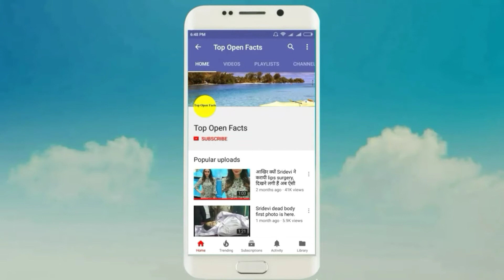Supreme court - Bharat stage BS4 vehicle will be not sold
The Supreme Court has given ultimatum to vehicle companies to carry out mounting pollution in the country. If you are also buying a car bike, then before the Supreme Court decides to read the decision. The court has given two bluntly to bikegi the only BS-6 standard vehicles in the country after April 2020.

In fact, the Supreme Court on Wednesday made a big decision on the use of clean fuels. Under the judgement, all trains selling after April 2020 need to have BS-6 standards, or they will not be registering. At the moment the trains are sold to wheelers and Charpahiya vehicles with stage 4 standard of India.